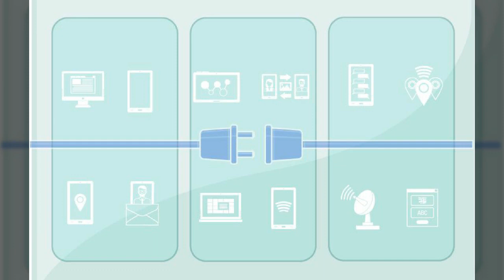교육, Education, 일러스트, 대학·일반, IT, 공유마당